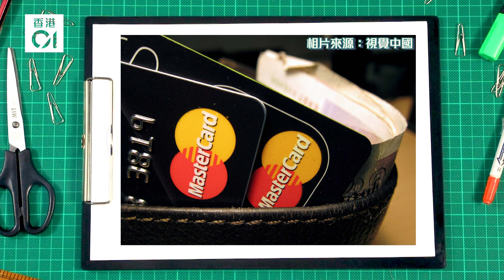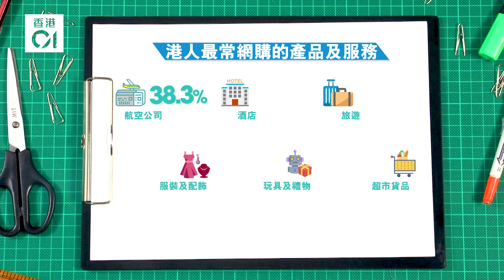【網購時代】調查：94.7%受訪港人3個月內曾網購 最愛買的是……｜01經濟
專題人訪

撰文：陳嘉碧黃捷
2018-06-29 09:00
最後更新日期：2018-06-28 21:12
「魔童」王維基放棄電視夢，轉移火力強攻零售，早前接受《香港01》訪問時，大放豪言稱，網購生意一定會冒起，更預料3年內港人不再到實體店購物。網購的確大行其道，最新有調查反映港人網上購物的趨勢越來越普及。

Mastercard最新的「網上購物調查報告」顯示，94.7%本地消費者過去3個月曾在網上購物，較去年上升6.7個百分點；同時本地消費者對網上購物滿意度保持高企，佔比達到67.9%，以及多達9成受訪者計劃未來6個月內網購，較去年多5.4個百分點。